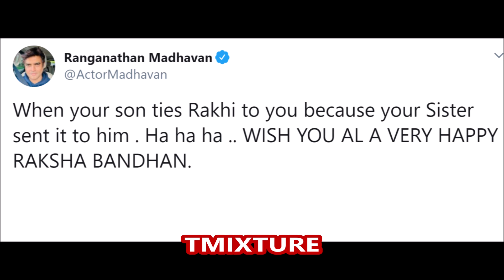బ్రాహ్మణులు జంధ్యం వేసుకుంటే తప్పా? Bramhins yagnopaveetam madhavan tmixture videos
ఆర్యవైశ్యులు పిరికివారా? Tmixture Kanche Ilaiah Vysyas Pirikivaara -TMixture analysis- Part 1

ఆర్యవైశ్యులు నాన్ వెజిటేరియనిజం? Kanche Ilaiah Vysyas Non vegetarianism TMixture analysis- Part 2

నల్ల కోమట్లు తెల్ల కోమట్లు ఇదేం భాష? Arya Vysyas Komatlu meaning  Arya vysyas - Tmixture Part 3

ఆర్యవైశ్యులు పిసినారులా? Kanche Ilaiah Vysyas PISINAARULA  Tmixture analysis arya vysyas - Part 4

ఆర్యవైశ్యులు మోసగాళ్లా? Kanche Ilaiah Vysyas MOSAGAALLA  Arya vysyas Tmixture analysis-Part 5

ఆర్యవైశ్యులు దేవాలయాలు భక్తి Kanche ilaiah book - Arya vysyas temples Tmixture videos-Part 6

తలాక్ తలాక్ తలాక్ నిఖా హలాలా - తలాక్ బిల్ అవసరమా? why Talaq bill ? Tmixture analysis on society

aadivasi tudum debba lambadi st reservations hyderabad aadvasi garjana sabha tmixture videos

AADIVASI medaram jatara lambadi st reservations tmixture:మేడారం లో ఆదివాసీల దాడి